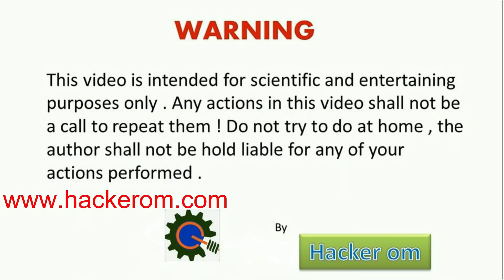Experiments With Plasma Bulb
In this video we did many experiments with plasma bulb. All experiments are amazing.
1. Plasma globe vs music
2. Burning fire using plasma bulb
3. Glowing CFL bulb using plasma ball.
4 Plasma bulb vs smartphone
5 What inside plasma bulb